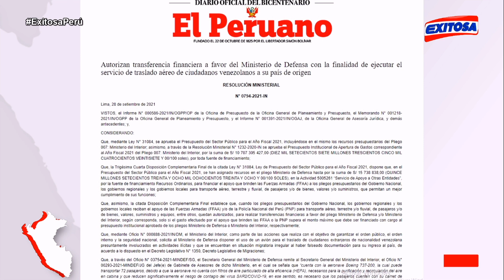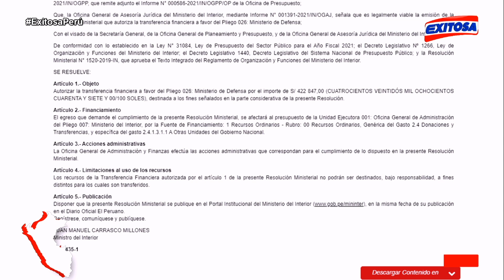🔴🔵Gobierno destina más de S/400 mil para deportación de venezolanos implicados en delitos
El Ejecutivo autorizó la transferencia financiera de S/ 422. 847 a favor del Ministerio de Defensa, que implica la expulsión del territorio peruano de migrantes venezolanos involucrados en actos delictivos.

Exitosa Perú
"La voz de los que no tienen voz"

Corporación Universal